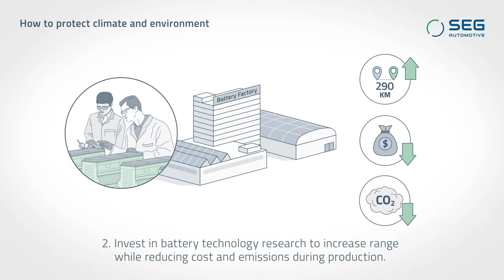SEG Automotive Whitepaper Video Chapter 7 EN with subtitles HD